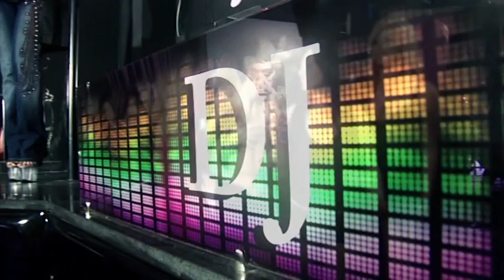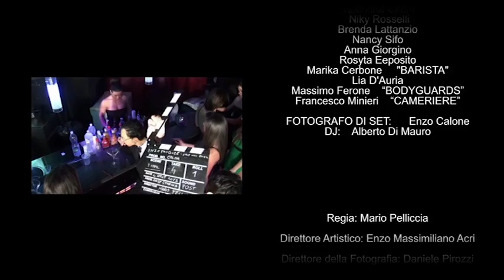ENZO PAUDICE SMOKING SHOW VIDEO STRIP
"ENZO PAUDICE SMOKING SHOW"
da un'idea di Enzo Paudice e Mario Pelliccia

hanno partecipato:

MAYRA ALEJANDRO
SUSY PALUMBO
VALENTINA CIFUNI
NIKY ROSSELLI
BRENDA LATTANZIO
NANCY SIFO
ANNA GIORGINO
ROSYTA ESPOSITO
MARIKA CERBONE "BARISTA"
LIA D'AURIA
FRANCESCA VIVO
GLORIA D'ISANTO
MASSIMO FERONE "BODYGUARDS"
FRANCESCO MINIERI "CAMERIERE"
FOTOGRAFO DI SET: ENZO CALONE
DJ: ALBERTO DI MAURO

Direttore Artistico: Enzo Massimiliano Acri
Direttore della Fotografia: Daniele Pirozzi
Assistente alla Regia: Floriana Stile
Editing: dp Stud10s
Produzione Esecutiva : Skipper Production
Produzione Artistica: Movida Loca Tv - 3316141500
Official TV: CAPRI EVENT

Regia: Mario Pelliccia

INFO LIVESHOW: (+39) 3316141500